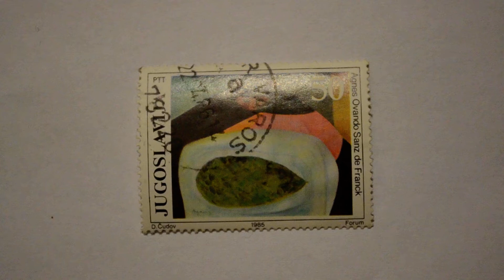Postmark YUGOSLAVIA 1985 50 Agnes Ovando Sanz de Franck